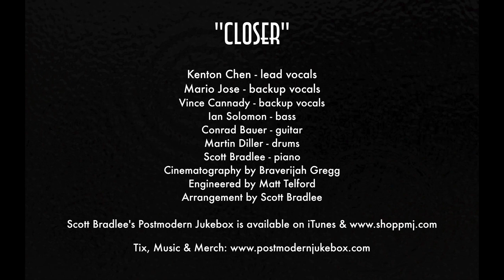Closer Retro '50s Prom Style Chainsmokers Halsey Cover ft Kenton Chen